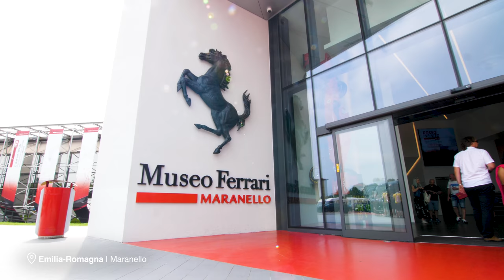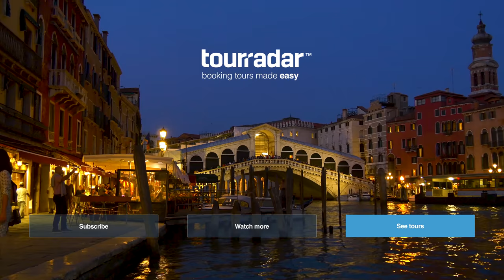Places to Visit in Italy 2 Weeks with John VLOG 2/2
Heading to Italy soon? Looking for some inspiration? Just really, really love pasta? Join John and TourRadar on part two of his 2-week whirlwind tour of Italy. If you watched part one of John’s adventure, and you’re still curious about what an Italian tour looks like, stick around and let us answer all your questions and more.

Movie fan? Take in the picture-perfect rolling hills and gorgeous estates of Tuscany - including the villa used in the film Under the Tuscan Sun! Get swept up in the Italian way of life, from winding country roads, to charming cafes, to grand, historic architecture. Take in iconic structures like Torre del Mangia, the tower rising from Siena’s town square, and the Florence Cathedral’s legendary red dome. You’ll find art you’ve only read about, like Michelangelo’s David, and enjoy food you’ve only dreamed of, like authentic Italian gelato.

Follow John to Cinque Terre, or “five towns,” for some of the most beautiful views in the world. Boat rides and beaches and sunshine, oh my! Of course, he doesn’t stand still for too long - not when there’s more of Italy to explore! Fans of cars and art alike will be struck speechless by the sights at the Mustang Museum, showcasing one of Italy’s most iconic exports. From there, it’s straight to Parma, for a taste of some of the best cheese Italy has to offer, and Verona, to pay a visit to the balcony made famous by Shakespeare’s Romeo and Juliet.

To top it all off, a trip to Venice is a must for any tour of Italy. Enjoy the blue canals, colourful masks, and a demonstration of Venetian glass-blowing. You may never be able to see all of the amazing things Italy has to offer, but that doesn’t mean you shouldn’t try!

Now that John’s tour is over, don’t you think it’s your turn?